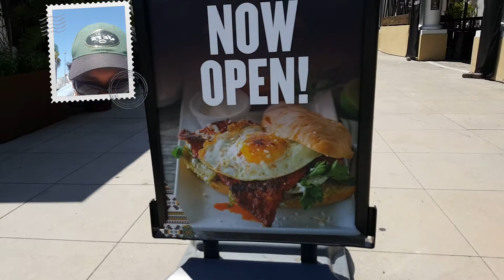Gabagool at Madres Torrance California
South Bay Church, Madres